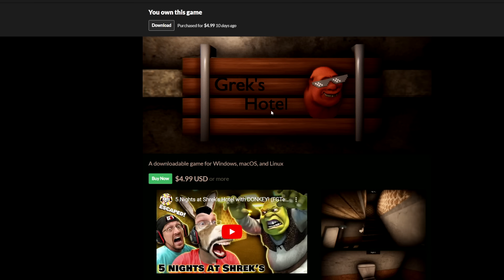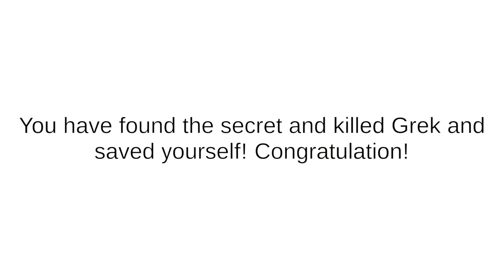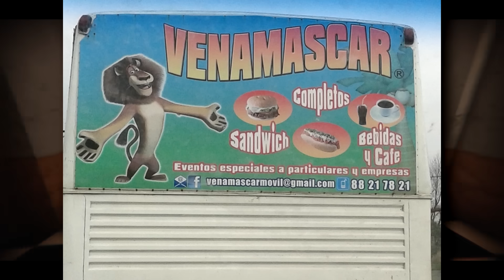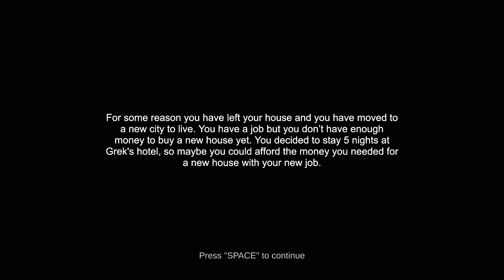No confíes en Shrek Rojo..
tu like, no lo olvides :)

Lechu / Lechu Plus / lechu+